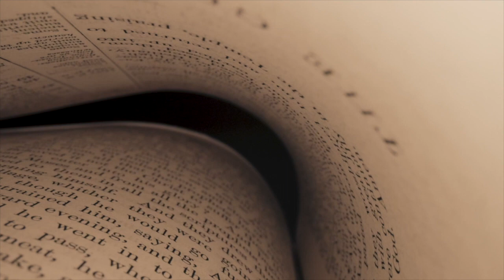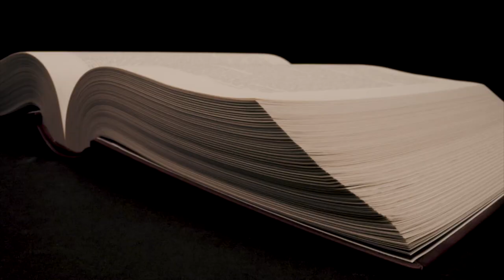Genesis: The Story of the Beginning | Joe Garcia | 9/24/23